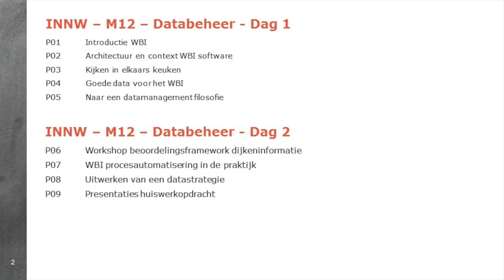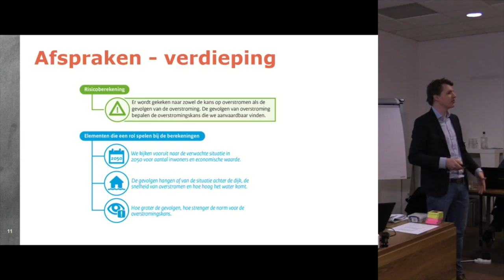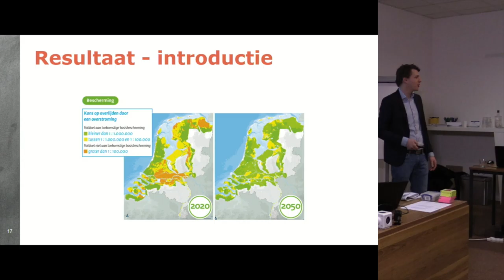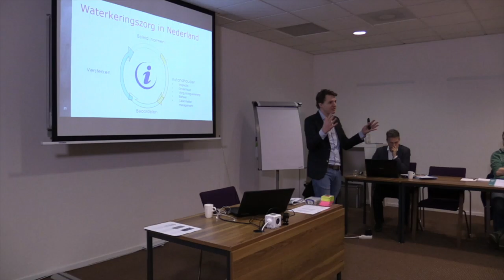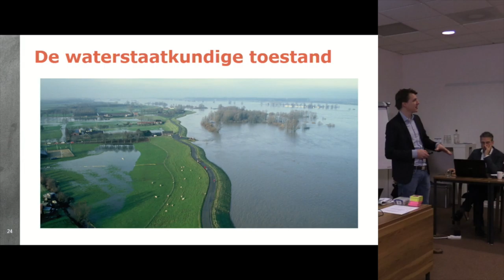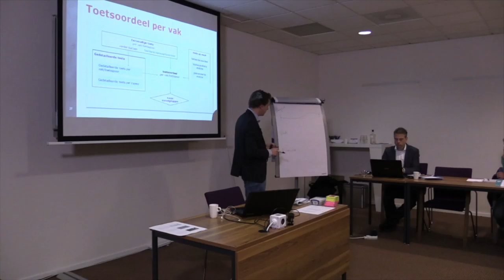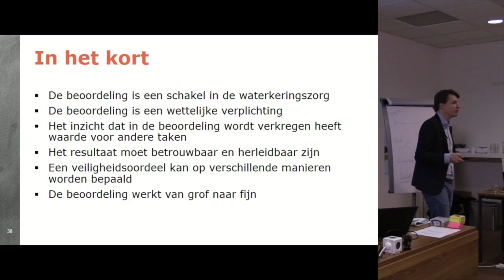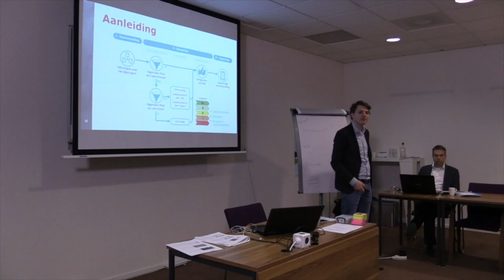INNW M12 | P01 - Databeheer - Introductie WBI - J. van der Hammen - RWS